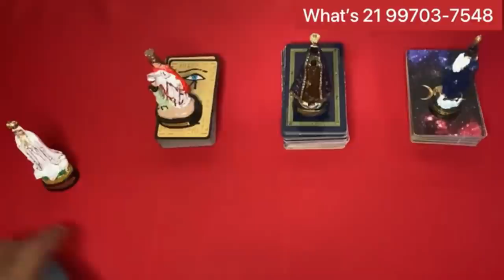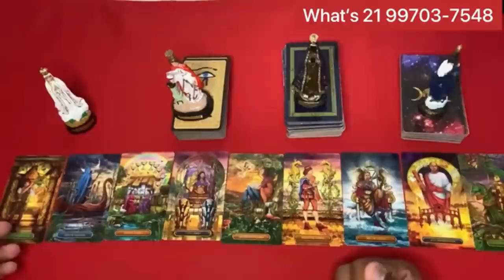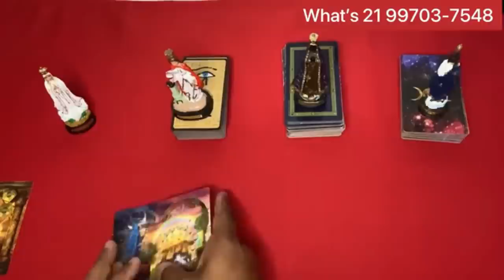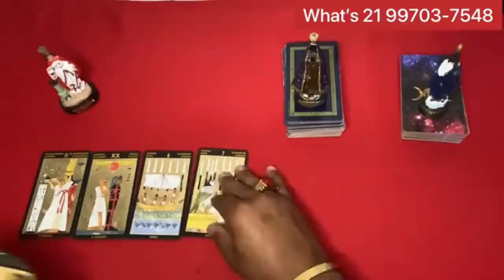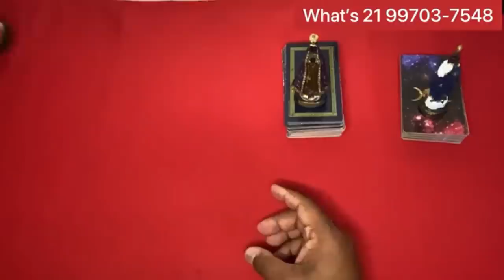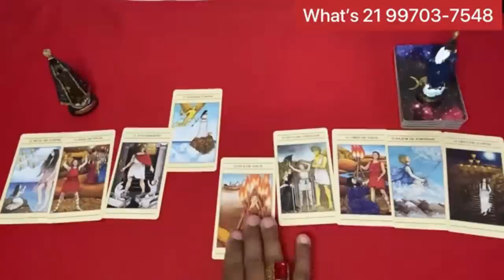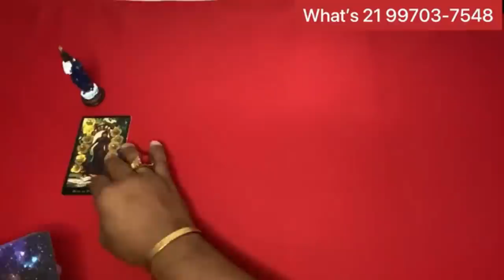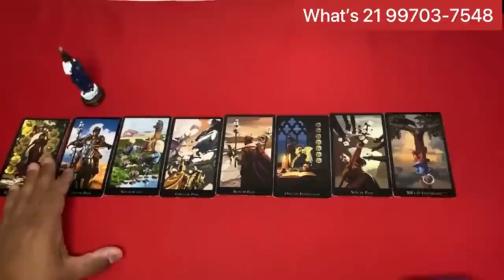🦉RECADO DOS MENTORES! ✨✨TAROT DE HOJE! TAROT DO DIA! TAROT DO AMOR! O TAROT RESPONDE! Tarot Responde